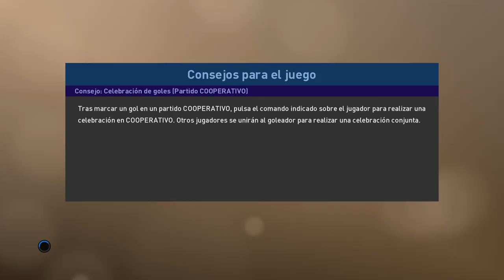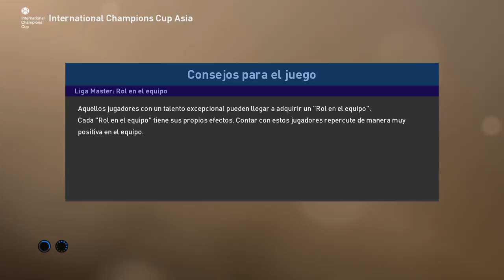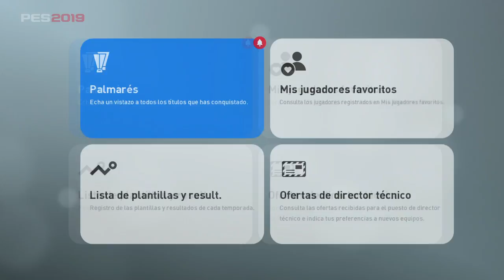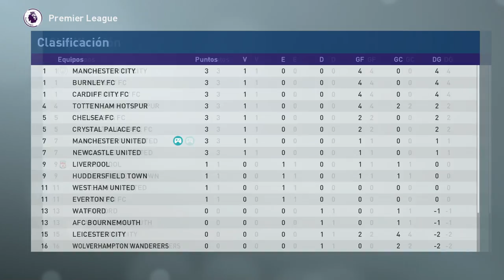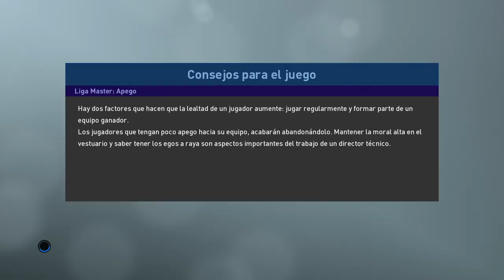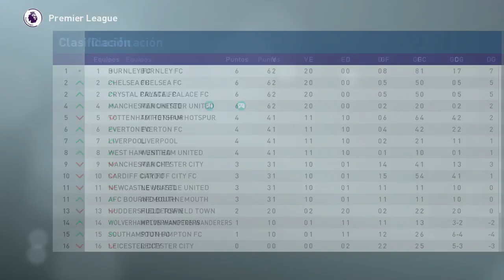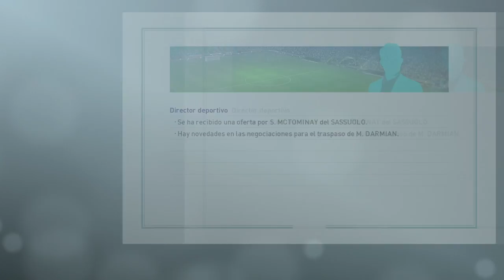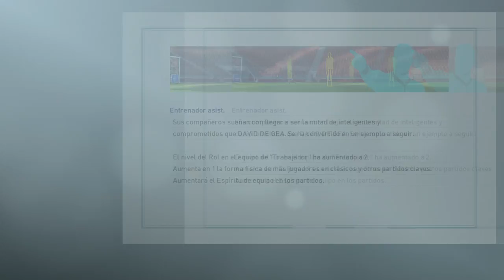PES 2019 LIGA MASTER | MANCHESTER UNITED | FICHAMOS A BALE #2